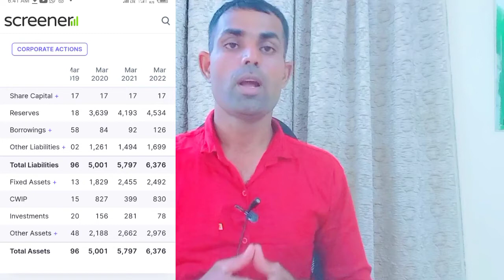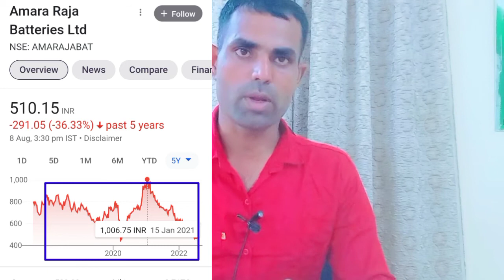Amara Raja Batteries Stock Analysis... Best Stocks Analysis.. Best Stocks Buy. Digital Investment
इस स्टॉक का बिजनेस हमेशा आप इन्वेस्टर है लॉन्ग टाइम कुछ न कुछ इन्वेस्ट कर सकते
tech channel
invest Aaj for kal
Rs FintcEh